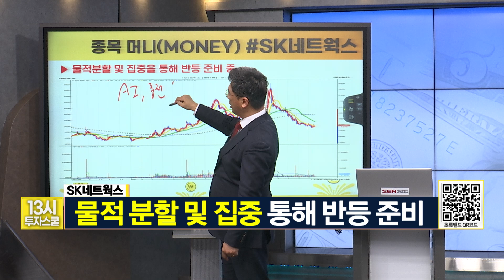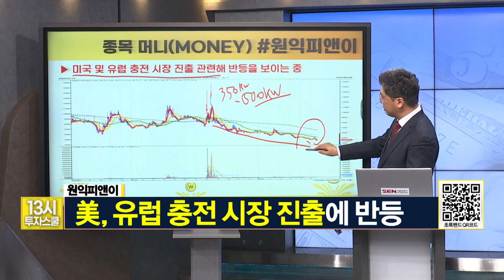[김선규 핫전략] 오늘의 '전기차 충전 테마' 종목 분석! SK네트웍스 VS 원익피앤이 │ 김선규, 13시투자스쿨, 전기차충전, 전기차, sk네트웍스, 원익피앤이, 2차전지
※ 빠르게 시장 분석을 알고 싶다면! 13시에 시작하는  [13시 투자스쿨] 많은 관심 부탁드립니다※